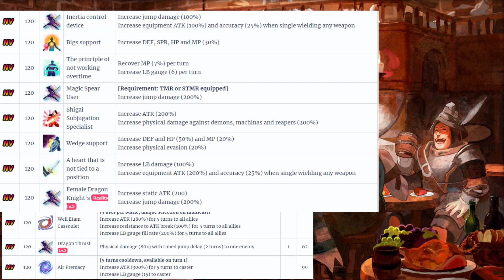FFBE Guide for An Icy Reception Exchange Tickets.